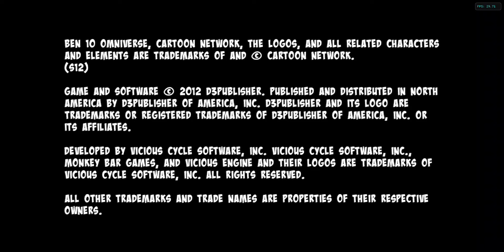Ben 10 omniverse game #1 walkthrough